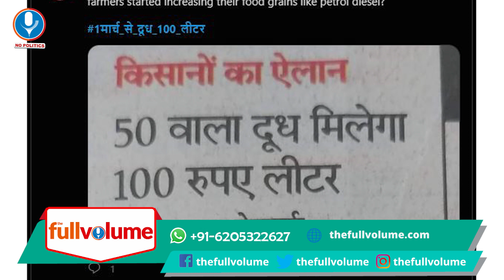Milk prices will increase from March 1 | 1 मार्च से होगी दुध के दामों में बढ़ोतरी | The full volume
Video Journalist - NIDHI TIWARY

Raj Construction,
Block-D 90 Feet Road,
Malahi Pakri,
Kankarbagh,
Patna